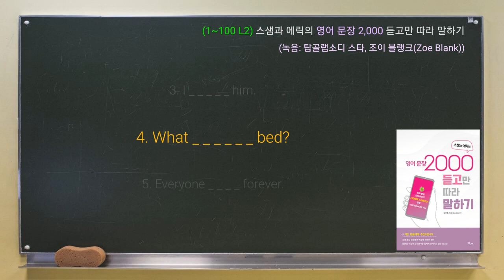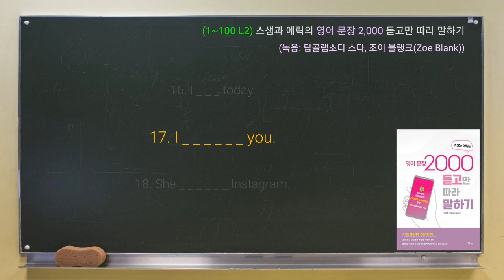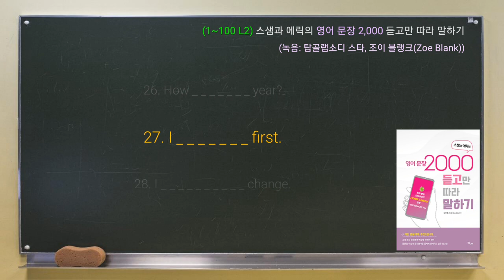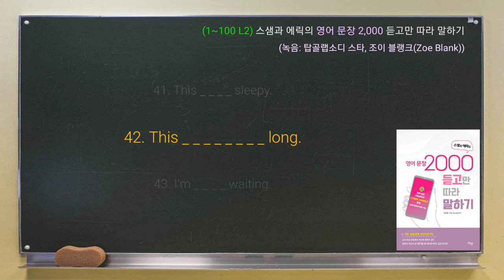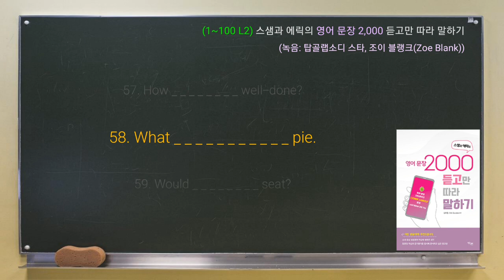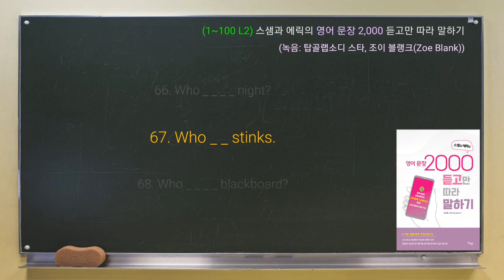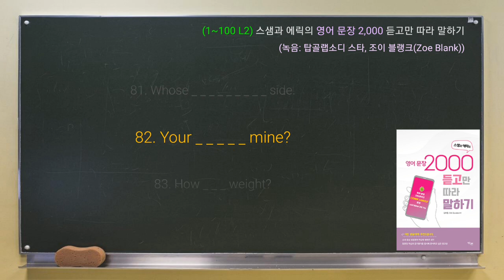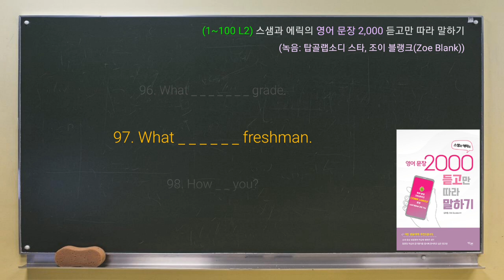1~100 L② (텍스트 가리고 2번씩 듣기) for 스샘과 에릭의 영어 문장 2000 듣고만 따라 말하기, 스마트조교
■ 본 오디오 콘텐츠는 가성비 갑 실용영어 교재인 [스샘과 에릭의 영어 문장 2000 듣고만 따라 말하기]의 독자를 위해 제작되었습니다. (책 상세 소개
■ (책으로 선행 학습 후) 음원을 들으면서 마음속으로 빈칸을 채워보시기 바랍니다. 문장들이 익숙해지면 1.5~2배속으로 도전해보시기 바랍니다.

■ 1~500은 공개 영상으로, 501~2000은 비공개 영상으로 제작되었는데, 비공개 영상은 사용자 카페(spvoca.com)에서 만나보실 수 있습니다.
■ 도서는 교보, 영풍, 예스24, 알라딘에서 구입하실 수 있습니다.

◻ 위와 같은 듣기 또는 듣고 따라 말하기 오디오 콘텐츠 제작에 관심 있는 분들은 채널 이메일로 연락주실 수 있습니다. (영어는 물론, 다른 외국어 콘텐츠도 제작 가능)